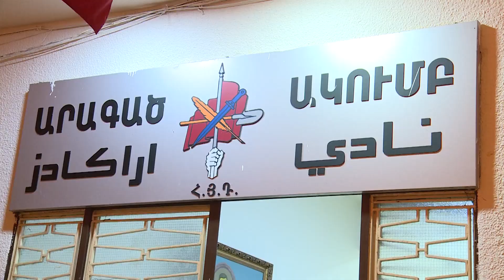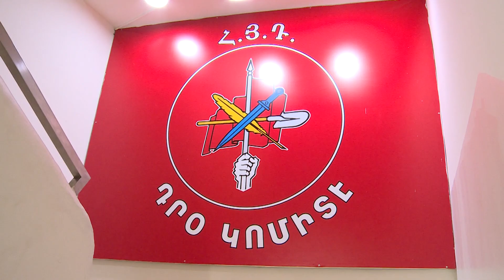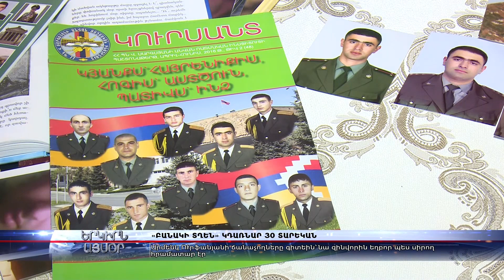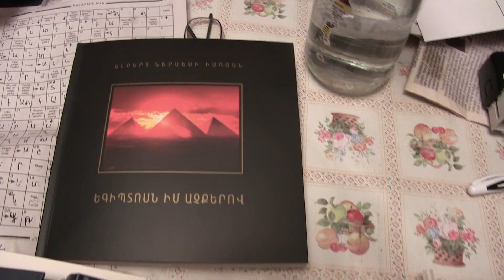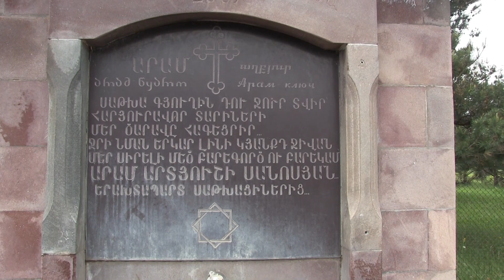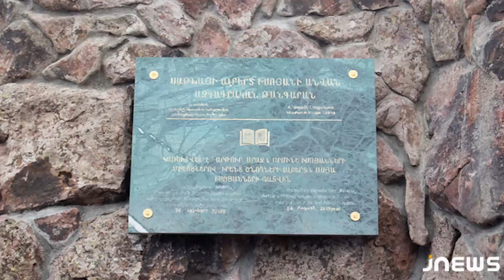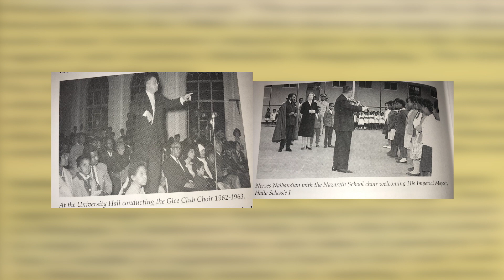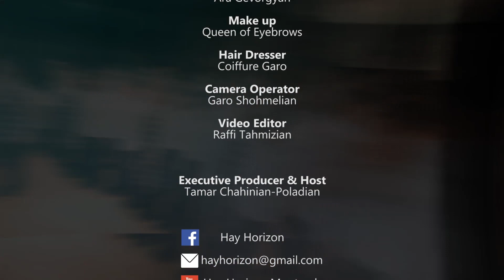HAY HORIZON February 4, 2020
«Արագած» ակումբը Լիբանանի մէջ
Հայկական Բանակը 28 տարեկան
Շուշիի Քոչարին
Ջաւախահայութեան պատմականը՝ Ալպէր Իսոյեանին հետ
«Խէլքի Աշեցէ՛ք» Սայադ նովա անսամպլ
"I Want to Die with a Flag" by Vartkes Nalbandian